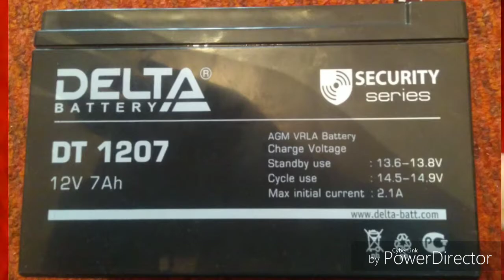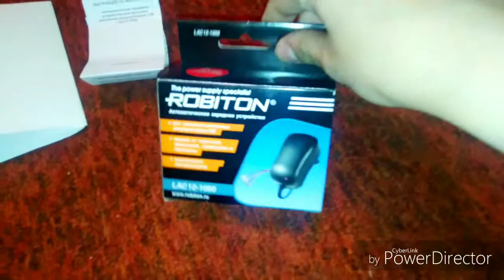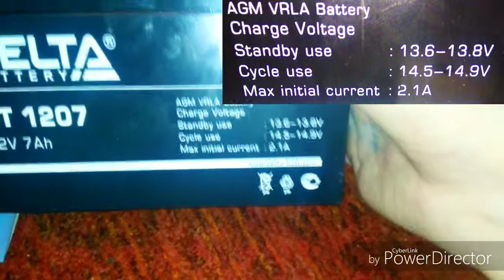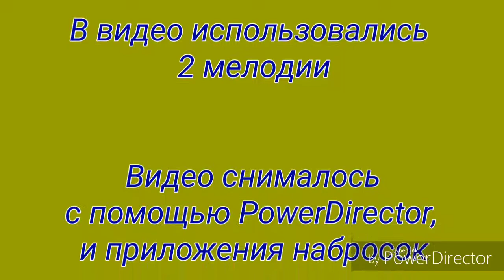Аккамулятор для робота Квинти версия 3